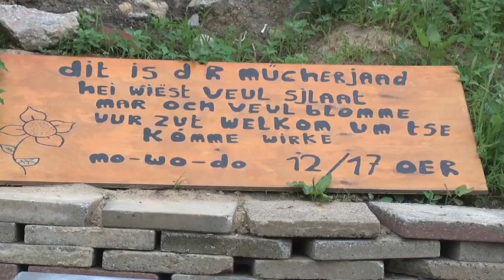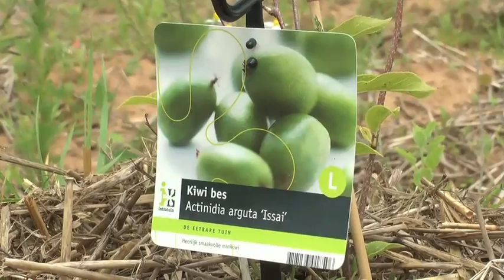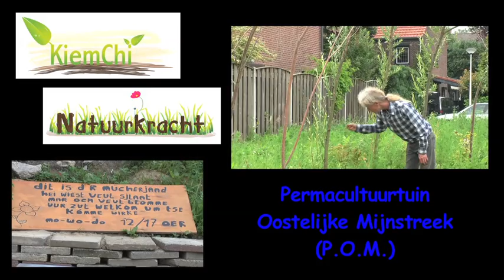permacultuurtuin oostelijke mijnstreek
Jeanette Wolters en permacultuur.